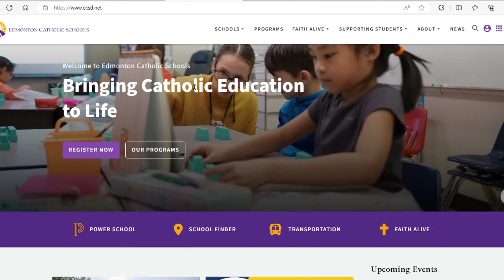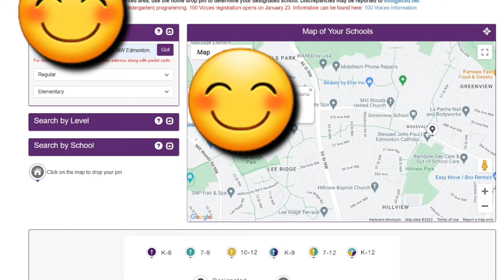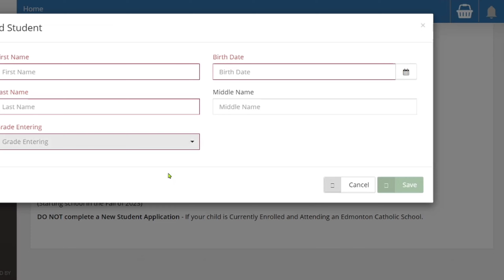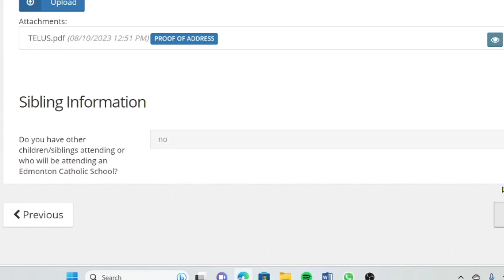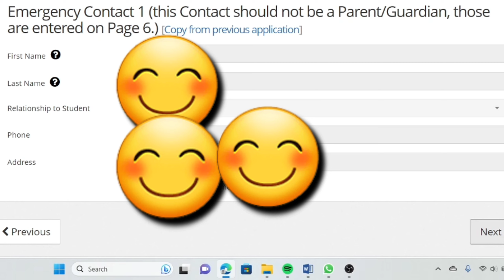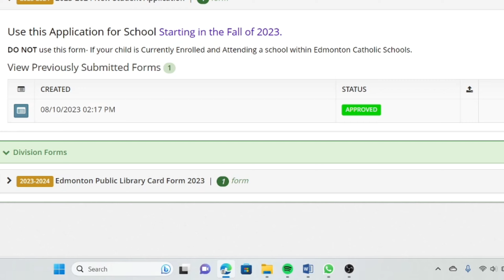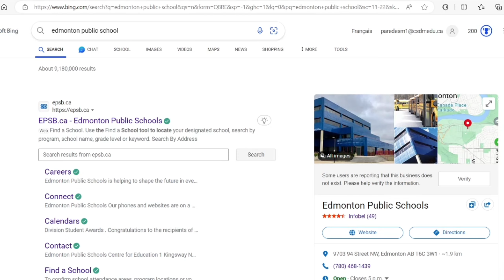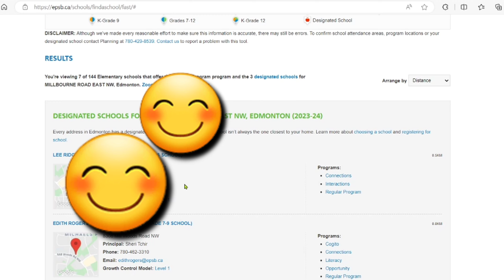Ganito pala ang school nila dito sa Alberta. Ibang iba sa Quebec..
Welcome to our journey in Canada. Our channel is all about sharing our experiences through fun and informative videos.

Thank you very much. Keep safe and stay healthy. God bless.